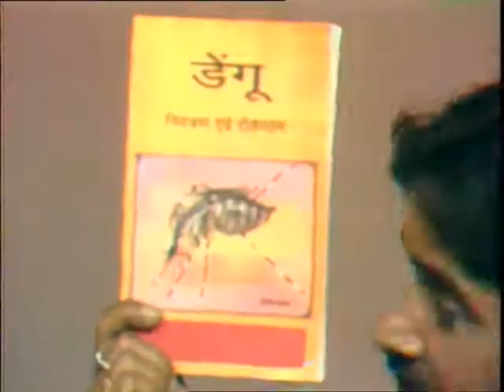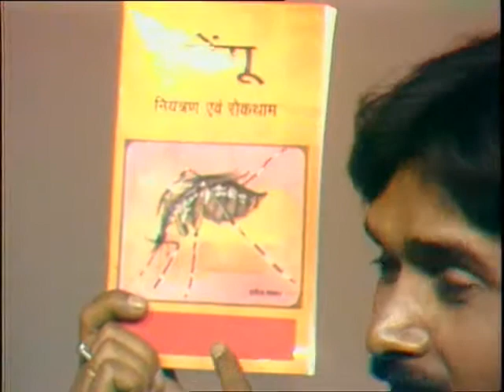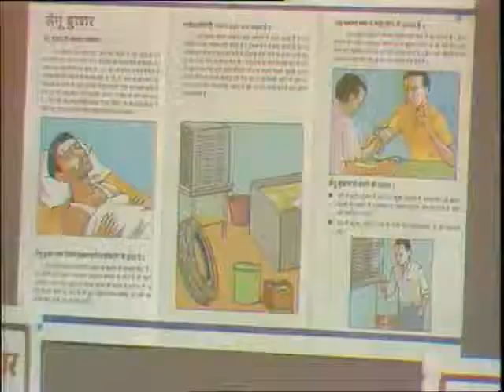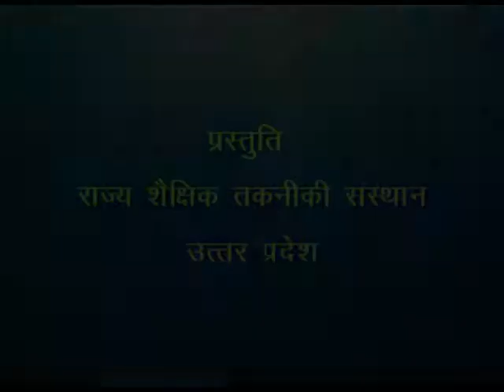Dengue / डेंगू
इस कार्यक्रम में डेंगू बीमारी और इस पर नियंत्रण एवं रोकथाम के उपायों के बारे में बताया गया है।